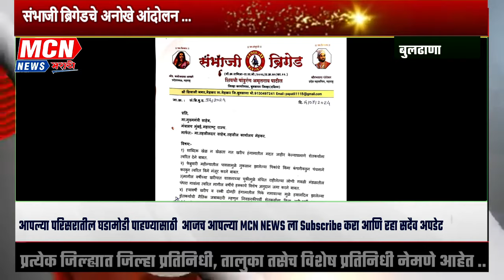संभाजी ब्रिगेडचे अनोखे आंदोलन ...